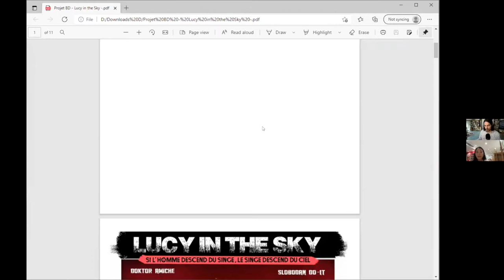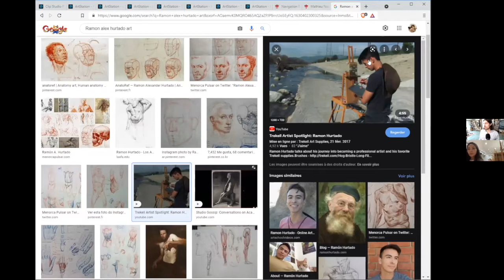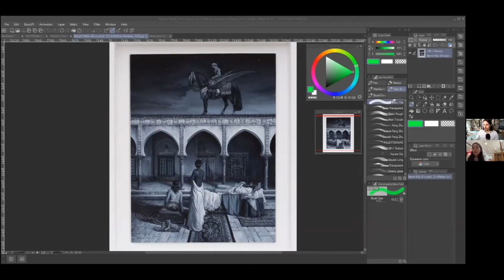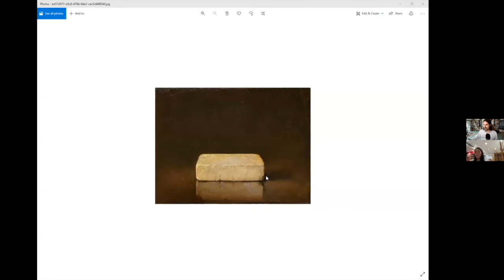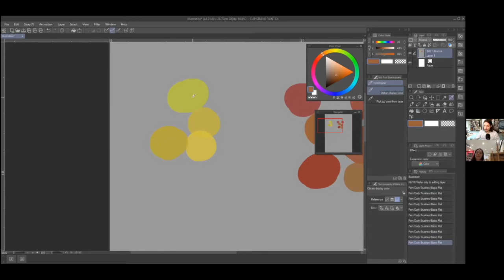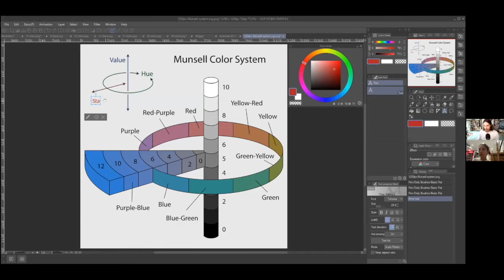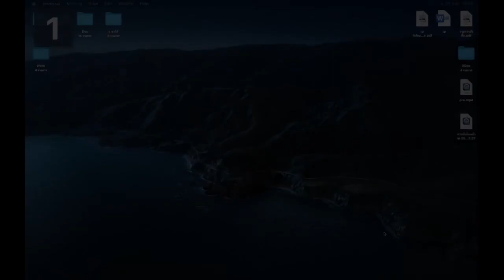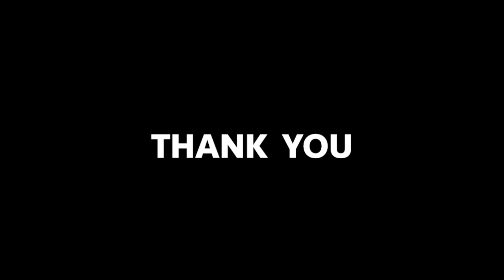EP3 : วัสดุ สื่อ เทคนิคกระบวนการและการประยุกต์ใช้ในเทคนิคจิตรกรรม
บรรยากาศการบรรยายของศิลปิน อาจารย์ และผู้เชี่ยวชาญทางด้านจิตรกรรม พบกับ วิทยากร : คุณอรนลิน โลจนะโกสินทร์, Daniela Astone และ Mathieu Nozieres

ซึ่งพูดถึง " วัสดุ สื่อ เทคนิคกระบวนการและการประยุกต์ใช้ในเทคนิคจิตรกรรม  "

บรรยายเมื่อ :
 🗓 17 ส.ค , 24 ส.ค  และ 31 ส.ค. 2564
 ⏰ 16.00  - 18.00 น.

โดยภาควิชา จิตรกรรม คณะจิตรกรรมฯ มหาวิทยาลัยศิลปากร